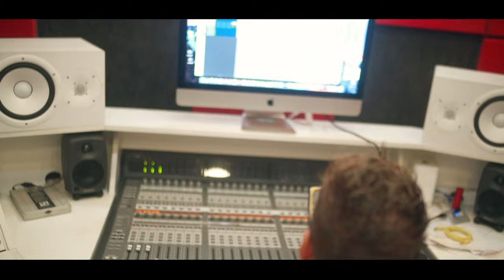Mc Dyllan - Sua Caminhada [Web-Clipe Oficial] Prod. DJ Rhuivo.